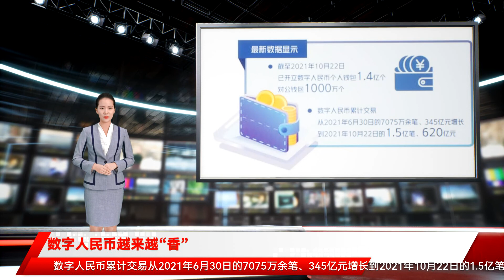数字人民币越来越“香”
阶段 九大运营机构的钱包同时支持开立 这说明数字人民币应用已日渐成熟 接下来测试深度可能会逐渐加强 此外 APP在应用界面功能上也更加人性化 用户的体验会更好 这为以后更加全面的试点推广打好了基础 随着微信、支付宝等接入数字人民币 数字人民币试点将覆盖更多用户 同时 数字人民币的使用也会增加第三方支付平台和互联网平台的用户使用黏性 在数字人民币APP上线后 消费者体验的热情高涨 美团相关人士向记者透露 在数字人民币APP上架、美团外卖场景开通数字人民币支付通道后 美团平台新增的添加数字人民币子钱包的用户数大幅上涨 APP上架3日新增添加子钱包的用户数日均同比增长18倍 数字人民币交易订单和交易金额日均同比增长约15% 美团相关人士对记者表示 外卖场景开通数字人民币支付 将与数字人民币APP形成良性循环 共同促进数字人民币加速普及推广 数据显示 数字人民币个人钱包开立速度明显加快 《中国数字人民币的研发进展白皮书》公布的数据显示 截至2021年6月30日 共开通个人钱包2087万余个 而最新数据显示 截至2021年10月22日 已经开立数字人民币个人钱包1.4亿个 同期 数字人民币累计交易明显放大 截至2021年6月30日 对公钱包为351万余个 而到了2021年10月22日 对公钱包达1000万个 数字人民币累计交易从2021年6月30日的7075万余笔、345亿元增长到2021年10月22日的1.5亿笔、620亿元 交易增长迅猛 由此可见 随着数字人民币场景的不断丰富 交易规模正在迅速扩大 业内专家认为 随着越来越多像美团外卖这样的高频民生应用场景的接入 数字人民币的应用生态、交易规模有望得到极大提升 数字人民币将加速拓展应用场景、融入百姓生活 试点地区 包括深圳、苏州、雄安、成都、上海、海南、长沙、西安、青岛、大连及冬奥场景 在这些地方可以下载注册并使用该APP 经济日报记者发现 目前APP内已新增微众银行数字人民币钱包以及网商银行数字人民币钱包 记者在体验时发现 在数字人民币APP上选择 功能 之后页面会出现京东、美团、饿了么、天猫超市、滴滴出行、顺丰速运等商户列表 选定商户后 按照提示操作 就可以在相应的商户APP内使用数字人民币付款 记者发现 在添加数字人民币子钱包至美团后 即可用数字人民币支付日常的美团外卖订单等 有的商户还推出了数字人民币的红包优惠 吸引消费者体验 降低了——试点地区消费者在线上就能开立钱包参与试点 这能够纳入更多用户和地区参与测试 测试广度有所拓宽 其次也意味着数字人民币试点进入了 就能看到这两个新增的钱包 点击并开通后 就可以在微信支付和支付宝中看到新增的 选项 在线下使用时 消费者可以通过微信或支付宝扫一扫数字人民币收款码 或者向商家出示数字人民币付款码 就可以使用数字人民币支付 在线上消费时 同样能够使用数字人民币支付 消费者只需要点击数字人民币的